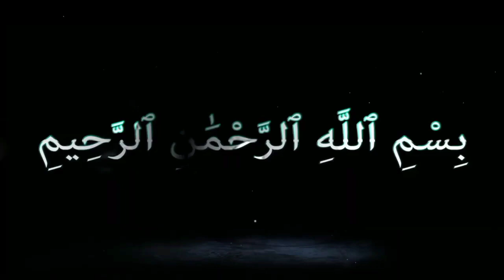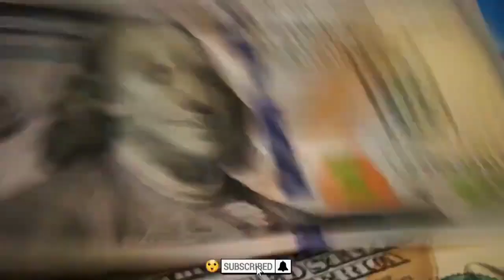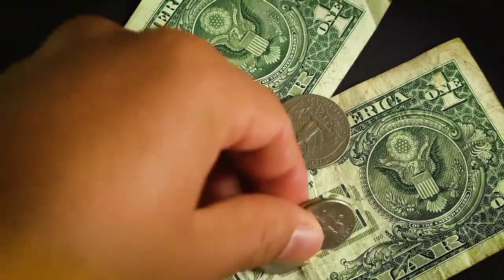Mohammad Hasnain and Khushdil Shah became millionaires without playing a World Cup/Pak cricket team.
world cup cash prize
khushdil shah
muhammad husnain
baber azam
cricket match
asif ali voice